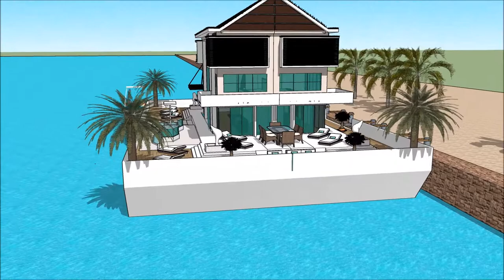Luxury homes Florida gulf coast floating house 360 Architect Barge in FLORIDA Miami house boat 3d mo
The floating house villa houseboatzania launching an innovative high-end luxury yacht floating house villa mansion home design potentially as a display of exhibition of the Luxury homes Florida gulf coast floating house 360 Architect Barge in FLORIDA Miami house boat 3d mo.

The collection of the Floating house villa houseboatzania concept of Luxury homes Florida gulf coast floating house 360 Architect Barge in FLORIDA Miami house boat 3d mo consists of high luxury and architectural art pieces in minimalism combined with living on the waterfront of the harbour.

The floating house villa mansion yacht design has the basis to sustain living with high standards and contemporary structural design - Luxury homes Florida gulf coast floating house 360 Architect Barge in FLORIDA Miami house boat 3d mo with numerous of prospects for excessive living and celebrating the desire of life worldwide: